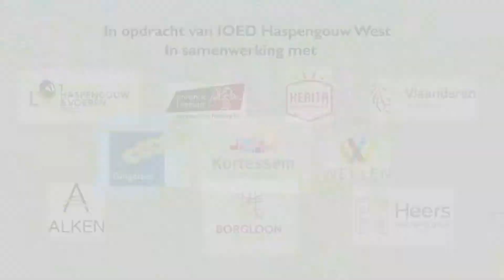Windmolen Hoogveld (Vliermaal) - OMD2021